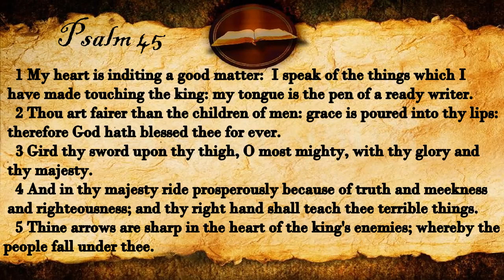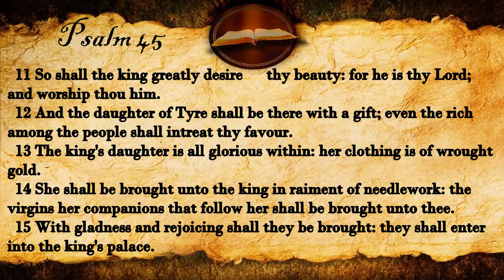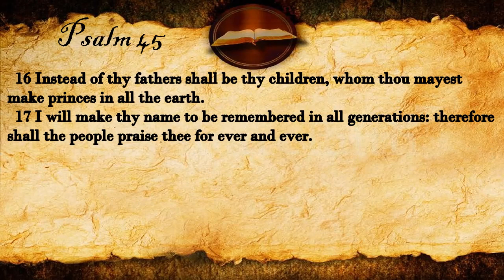Psalm 45 | KJV Audio (With Text)